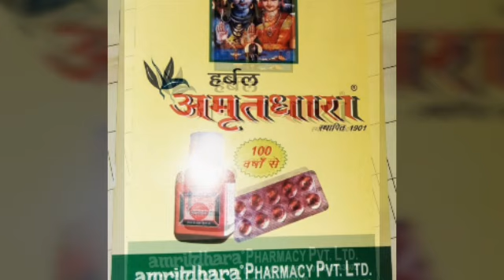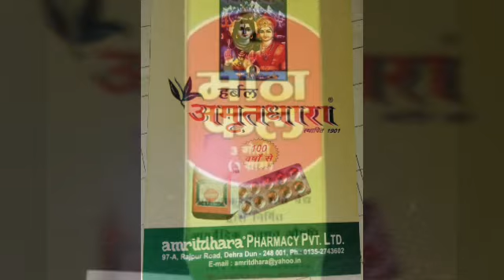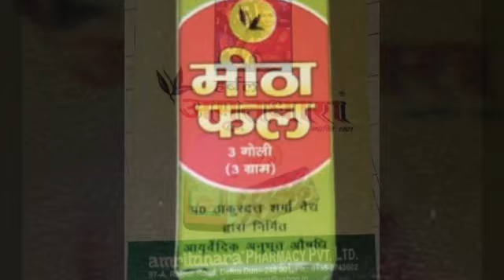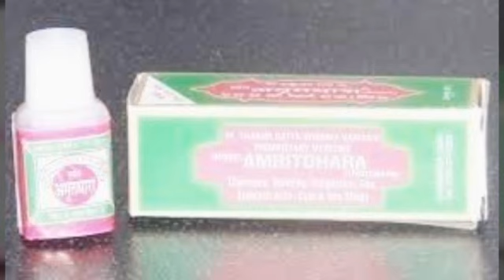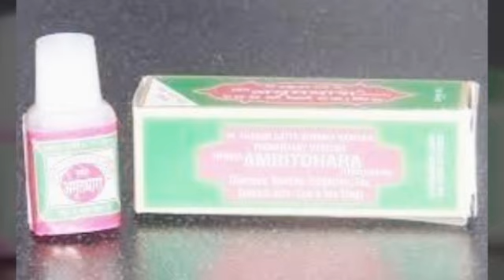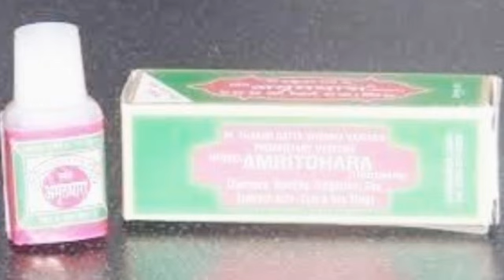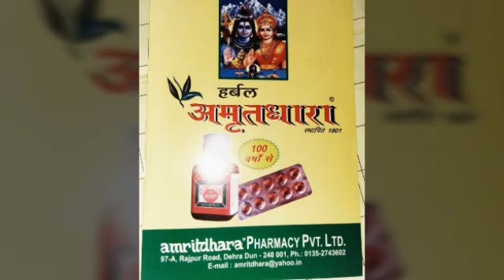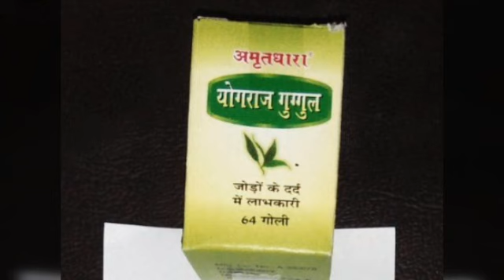अमृतधारा मीठा फल,यकूती नवरतनी, योगराज गुग्गुल,रस पापड़,लक्ष्मीविलास रसलाल जवाहर चूर्ण#krishnaprachi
AMRITDHARA PRODUCTS